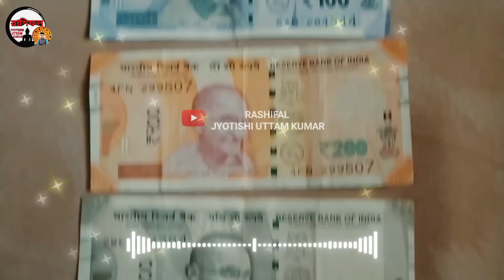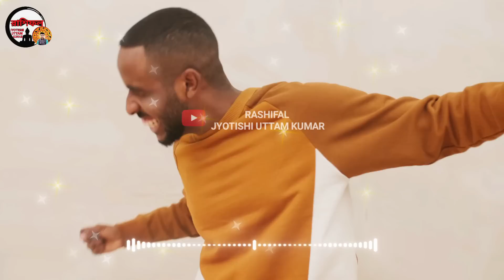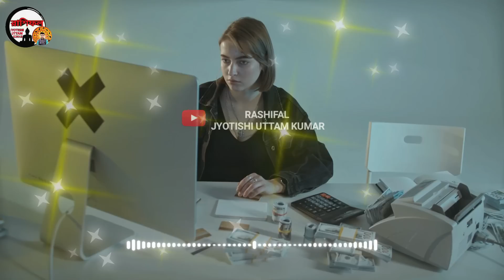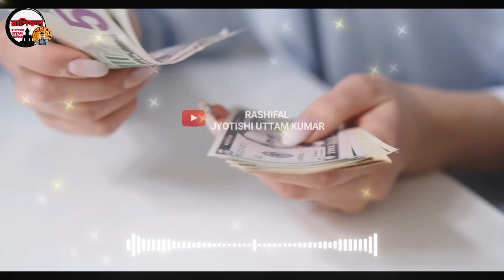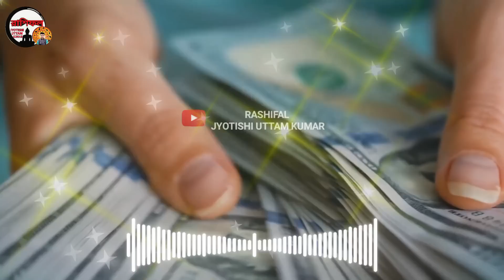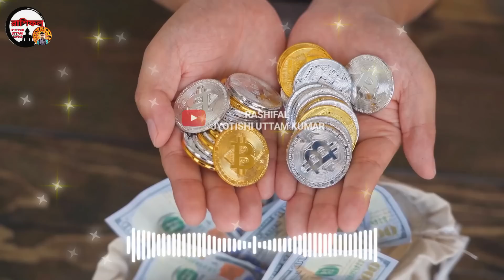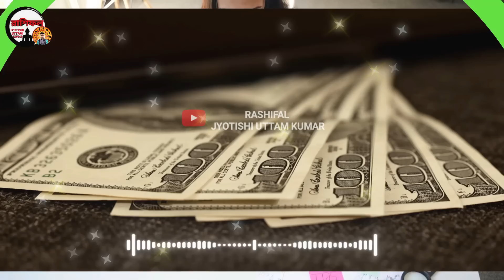6 named men and women will be millionaires in 2022 || Money will not be a problem in 2022 These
6 named men and women will be millionaires in 2022 || Money will not be a problem in 2022 These
6 named men and women will be millionaires in 2022 || Money will not be a problem in 2022 These
6 named men and women will be millionaires in 2022 || Money will not be a problem in 2022 These

Zerodha Kite
Zerodha
Upstox Pro
Upstox
FYERS ONE
FYERS Securities
Trade Tiger
Sharekhan

Company Name
ICICI Bank
Bajaj Finance
SBI
Bharti Airtel